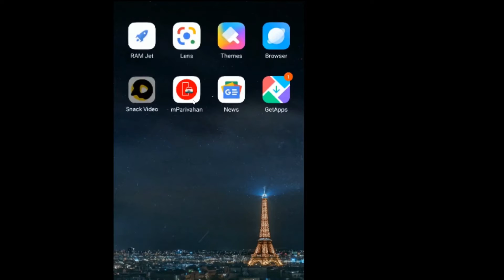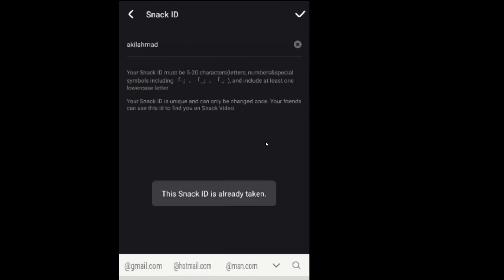How to Change Snack Id On Snack App Account || Snack sort video app par snack id kaise banate hai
In this video today I'm going to share with you how will update snack id in snack video app 2020.

➡ Queries Solved
1. How to make snack id on snack sort video app
2. snack sort video app par snack id kaise change kare
3. how to manage snack id on snack short video app

🔸 फेसबुक :-

🔸 इंस्टाग्राम :-

1. Business
2. Technical
3. Marketing
4. Digital Marketing
5. Finance
6. Social Update

tags for reference: how to,1minute knowledge,2020,in hindi,snack,snack app,snack sort app,snack sort video app,chnage,manage,upgrate,update,make,remove,how to change snack id,snack id kaise change kare,snack app par snack id kaise change kare,snack sort video app par snack id kaise change kare,snack id,change snack id,make snack id,manage snack id,update snack id,upgrade snack id,snack id kaise badle,snack id ko kaise change kiya jata hai,snack id kaise banate hai snack app par